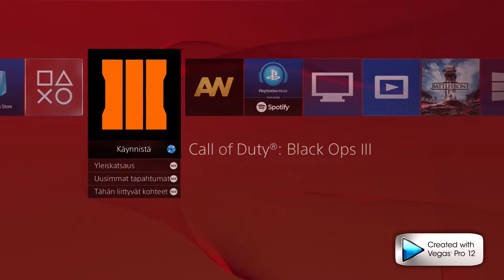BO3 HC FFA PELAILUA! [DESC]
Morjens! joo eli on kaua pitäny tehä tää mun eka cutcom vidi ja pelaa jotai next gen pelii joten bo3 aattelin alottaa! ja mielellää tekisin jostai last genin pelist mut seuraavaks tulee todennäkösesti aw gameplayta ja yritän saada hitattuu shotinki siihe :) ja joo tiiän et on aika paljo oppimisen varaa vielä täs mut ekaks videoks sanon et iha hyvin hoidin ite editattuna tän videon koska en oo ikinä ite käyttäny mitään editointi ohjelmaa! ja toi (Created with Sony Vegas Pro12) teksti johtuu varmaan siitä et tää mun vegasi on trial versio. ja sit toi mikki...

Mutta joo eli jos nautit edes vähän nii like ja kommentti ois jees ja jos mieli tekee subaa nii otan vastaa koska nyt alan yrittää tekee enemmän videoo. Kiitos! :)